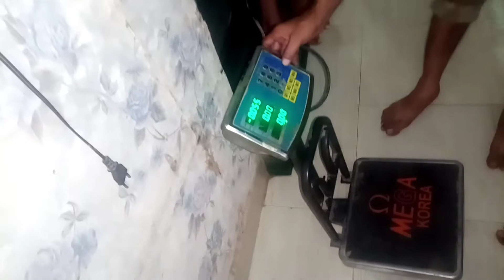Jp Vlog : Eid Ul Adha Special Family time | Funny Snapchat Filters | Dua Mehendi | Allah Hafiz Cow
Title: JP Vlog: Eid Ul Adha Special | Family Fun, Funny Snapchat Filters & Memorable Qurbani Moments

Description:

Welcome to my special Eid Ul Adha vlog, where we celebrate the joyous occasion with family time, fun Snapchat filters, and meaningful moments! This vlog captures the essence of Eid festivities and is filled with laughter, love, and our traditional qurbani. From the family gathering to funny moments and heartfelt experiences, you'll get to see it all.

In this Eid vlog, I’m sharing our memorable family time, starting with the fun and excitement of dressing up in new clothes and heading to the mosque for the Eid Gha namaz. As we come together with loved ones, I captured funny Snapchat filters, including hilarious eye pop-out effects, and we shared family moments with my dear ones – JP Wahaj, Ebad, Dua, Ashar, Ucha, and others.

At 0:16, you'll catch a cool clothes transition, and at 0:41, the Snapchat filter brings in some real fun! Around 2:11, I share a sweet moment hugging our cow before its qurbani, which is a significant part of this blessed day. The vlog also features cinematic shots of the cows and bulls, especially during their final moments, bringing in emotional connections as we prepare for qurbani. Watch as we say goodbye to our cow at 3:14, and how the entire family, including Papa, Wahid Chachu, and others, participates in the celebrations.

Funny moments are scattered throughout, from Azan breaking the weight machine at 5:18, to Chotu Kasai bringing the qurbani vibes, and ending with a monkey filter at 6:11 that’s sure to make you laugh!

[ Vlog Events / Scenes ]
0:16 Cloths Transition
0:21 Eid Gha Namaz Parne gay Eid ki
0:41 Snapchat Funny Filter Eye Pop out
0:57 Family Time [ Jp Wahaj , Ebad , Dua , Ashar , Ucha ]
1:21 Dadi Appreance
1:33 Cloth Transition
1:52 Areeb khan Spotted
1:56 Humza Spotted
2:11 Mayne Gaye ( cow ) ko hug kya
2:22 Ek or bell ( Bull ) Azan Spotted
2:47 Merab Spotted
2:49 Cow Cinematic view
3:14 Gaye ka akheri waqt [ Qurbani time ]
4:19 Papa spotted
4:32 Wahid Chachu Spotted
4:46 Dua ki mehendi
5:18 Azan ne weight machine he kharab krdi
5:49 Chotu Kasai
6:11 Monkey filter

What makes Eid so special? Is it the rituals, the family time, or the meaningful qurbani?

Credits:
Song: *Eid Mubarak*
Singer: Maher Zain
Event: Eid Ul Adha Special
Featuring: JP Wahaj, Ebad, Dua, Dadi, Ashar, Ucha, Areeb Khan, Humza, Merab, Wahid Chachu, Papa
Location: Eid Gha, Home

**Question of the Day:** What’s your favorite part of Eid Ul Adha – Family gatherings, the Eid prayers, or the qurbani?

**Quote:** “Eid is not just about the meat on the table, but the love and laughter shared around it.”

This video is all about bringing the essence of Eid to life with family fun, cultural traditions, and heartfelt moments of joy. Enjoy the cinematic shots of our qurbani, the funny Snapchat filters, and, of course, the Eid spirit with everyone who made this day memorable!